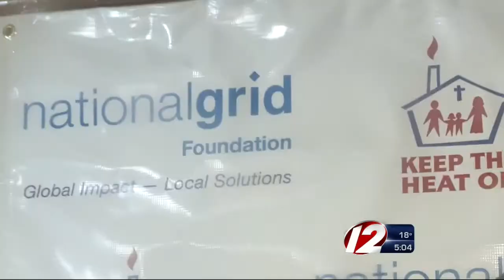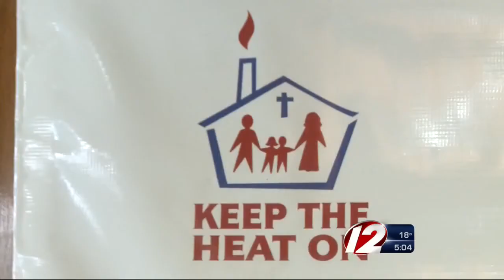Heating assistance in Rhode Island